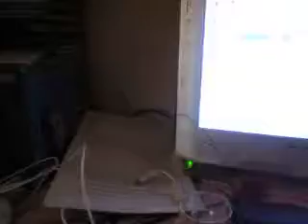poesie rifiutate dal poeta di anonimo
crocco57 commenta delle poesie abbandonate nelle sue mani dall'Autore